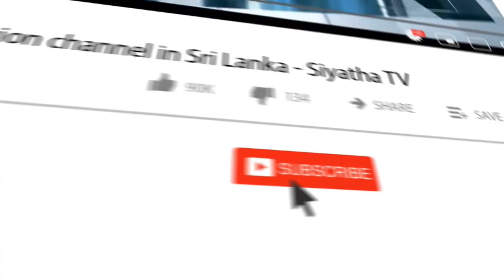නොසලකා හැරීම නිසා බරපතල වියහැකි කාන්තා රෝග | Piyum Vila | 11 - 06 - 2020 | Siyatha TV